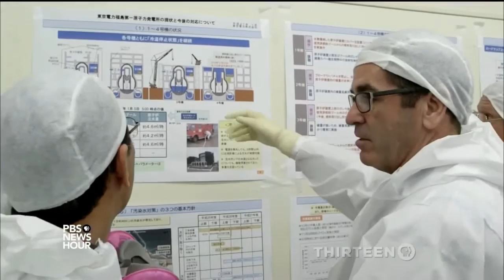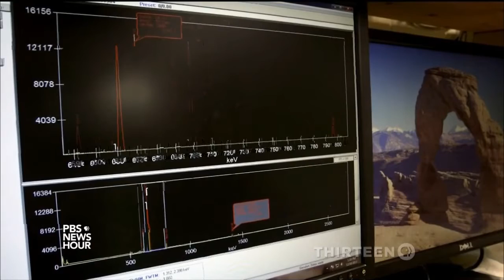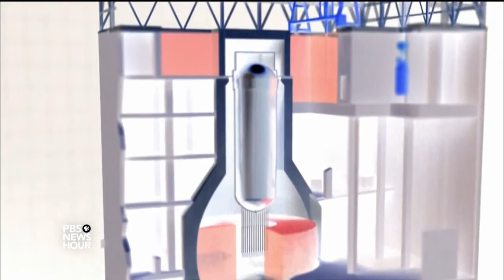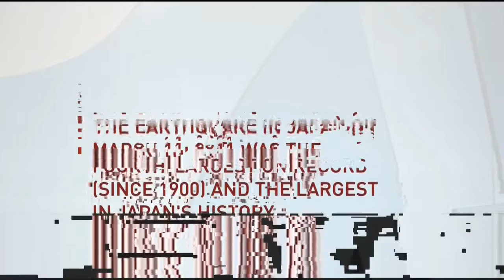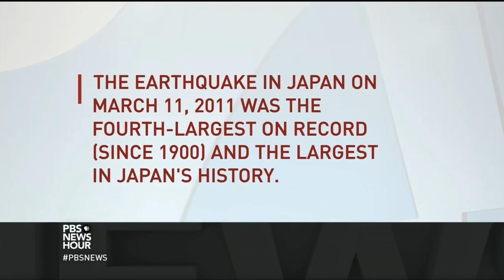3/11/16 Fukushima PBS Program